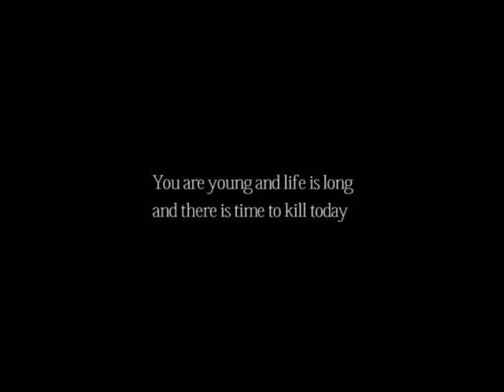Time - Pink Floyd cover by Fly Council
Directed by Sumesh Lal, Edited by Jobin Sebastian, Camera by Vipin Chandran, Sujith, Pradeesh. Watch this in HD quality on Rosebowl available only in Kerala on Asianet Digital